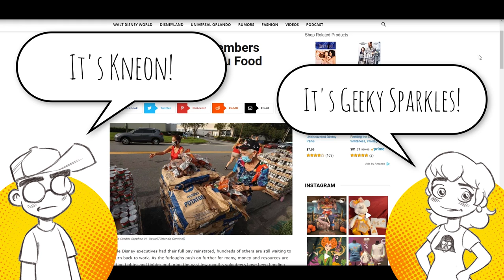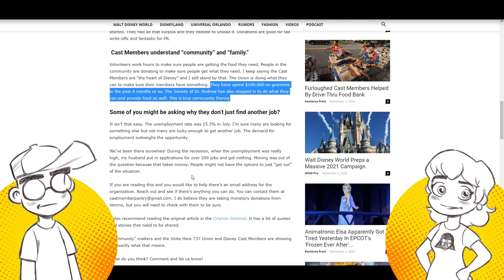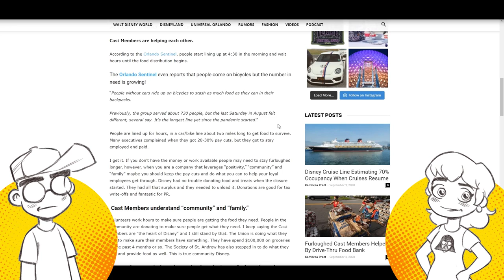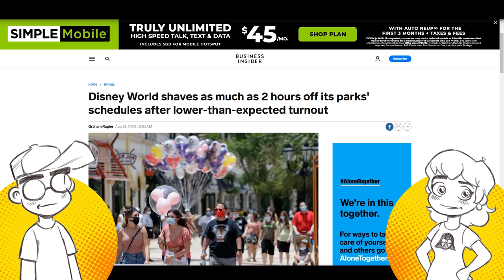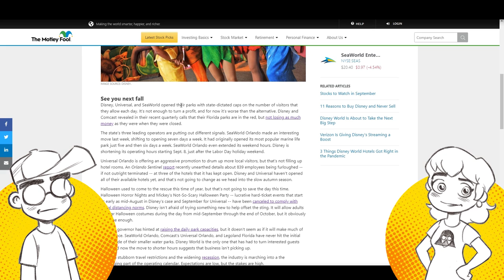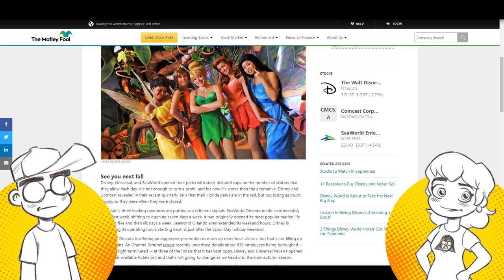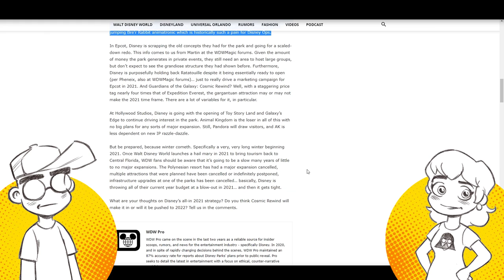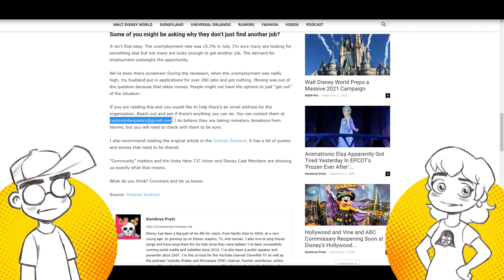Disney Workers Living on the EDGE While Disney Execs Have FULL PAY Reinstated!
Furloughed Disney Cast Members are turning to each other for support in the form a Cast Member food pantry, while Disney restores full pay to their executives. We talk about the downturn in Disney's fortunes, and rumors of Splash Mountain staying as-is in the Magic Kingdom... for now.